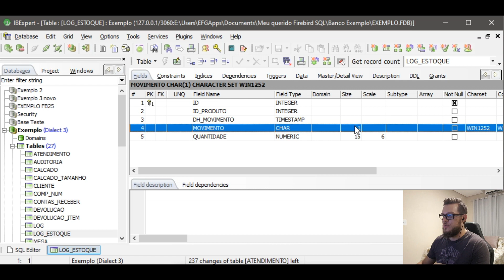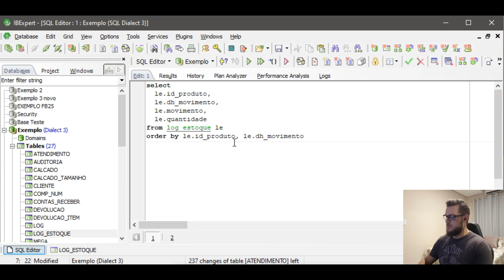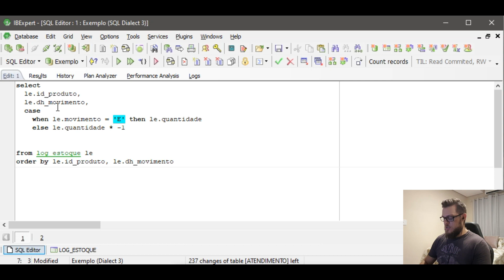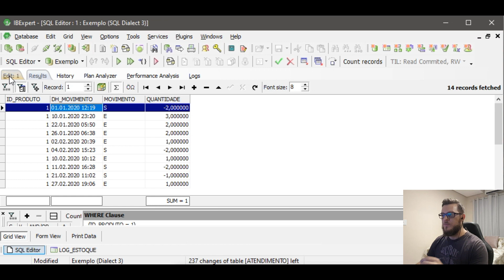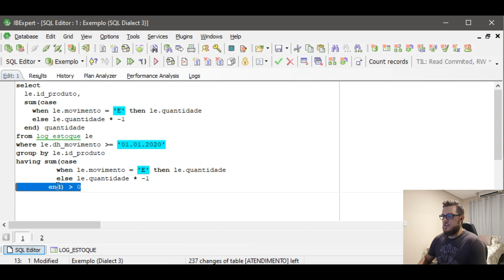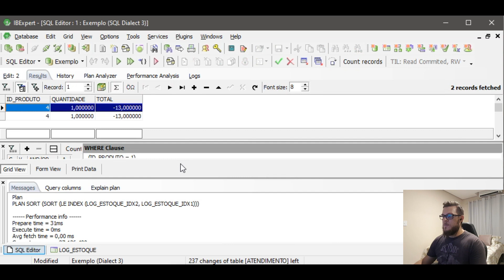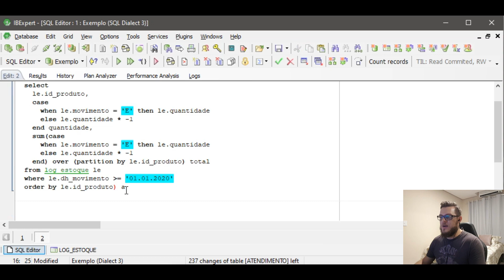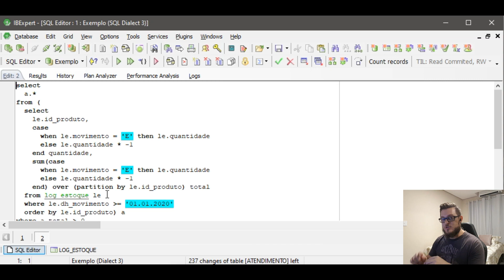MOVIMENTAÇÃO DE ESTOQUE - COMO EXIBIR MOVIMENTAÇÕES QUE RESULTARÃO EM SALDO POSITIVO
Fala pessoal!! Hoje é dia d acelerar seu relatório de movimentação de estoque, com filtro pra mostrar somente movimentações que no fim vão resultar em estoque positivo! O vídeo tá TOP!!

Tenham um ótimo vídeo! Forte abraço!!